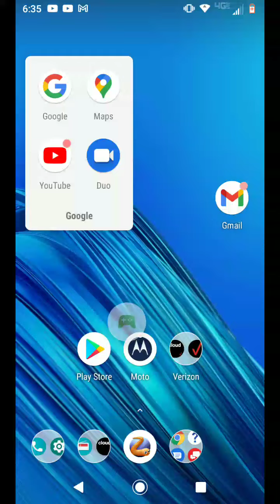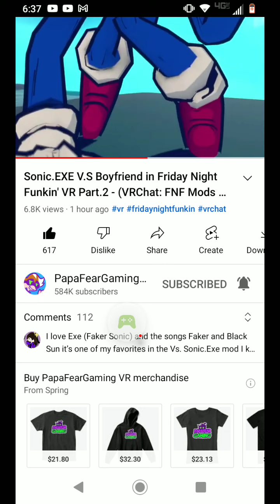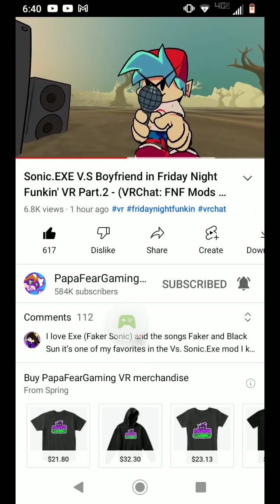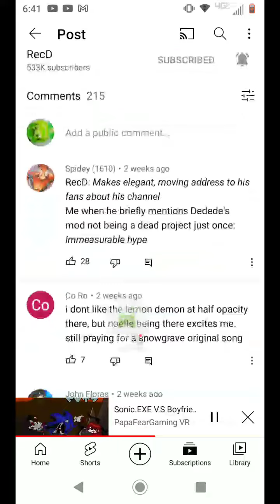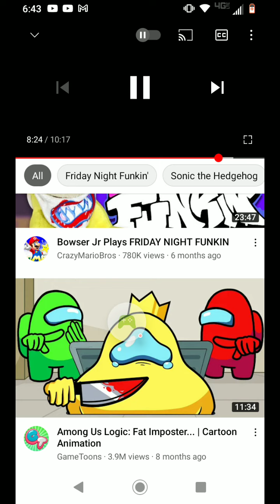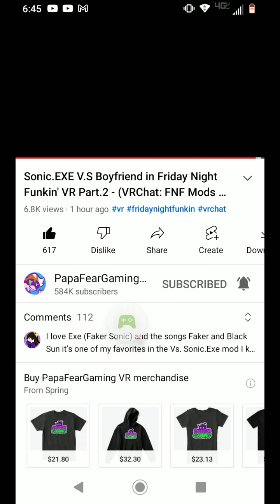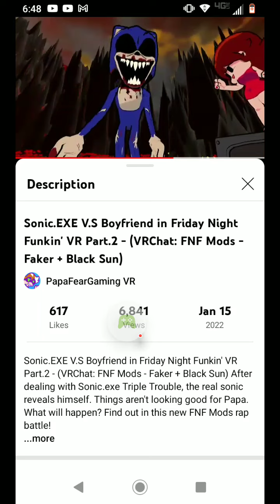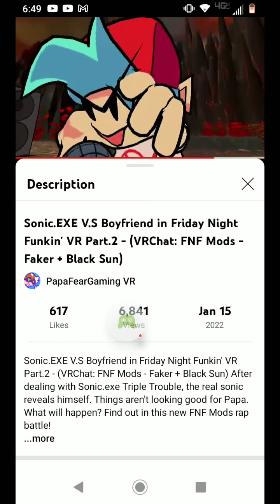slither.io - 2022-01-15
slither.io